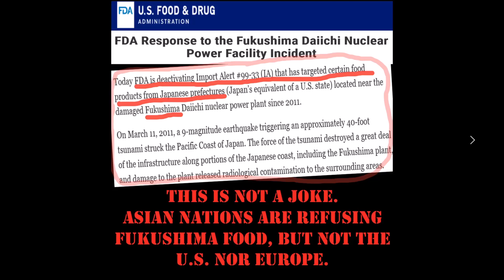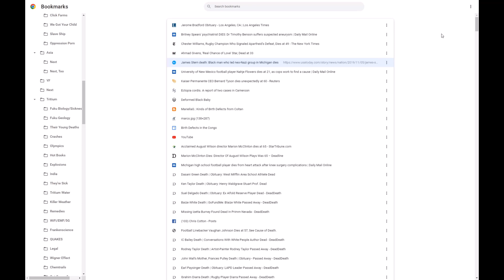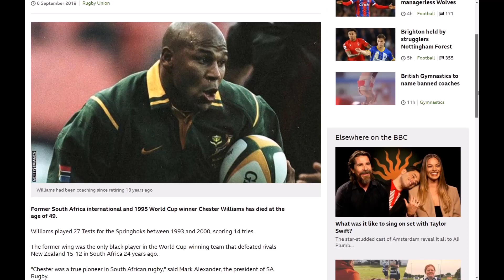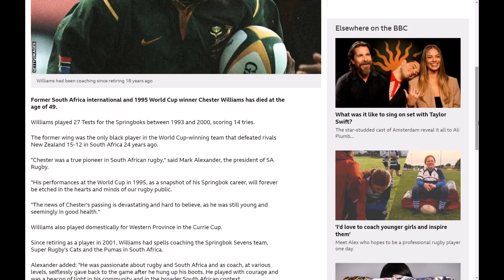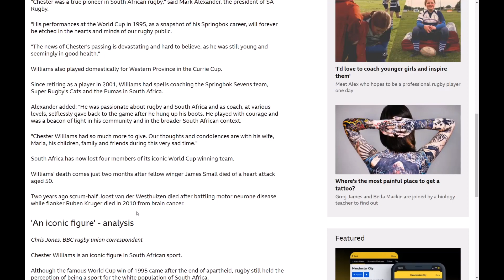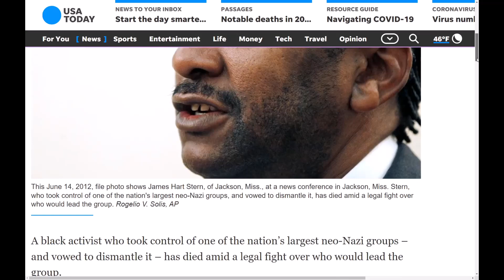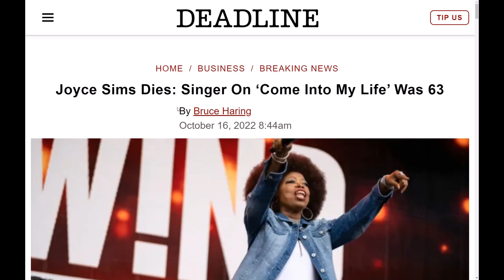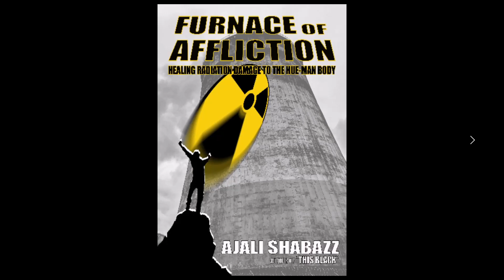Traxamillion Dies From OLD AGE at 46?!!! WTH!!! WAKE UP!!!